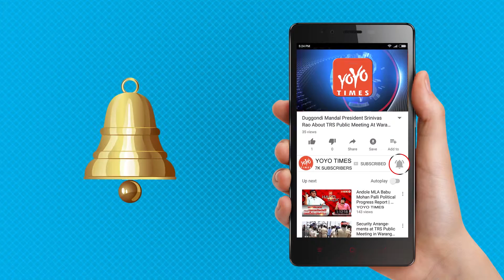Pawan Kalyan Reponded On YS Jagan’s Comments | Porata Yatra | Janasena Party | YOYO Times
Pawan Kalyan Reponded On YS Jagan’s Comments..Look Here
Pawan Kalyan has sought some time to blast Jagan Mohan Reddy who had personally attacked the actor-turned-politician over his marriages. When asked to respond over Jagan's comments, Pawan said that he would respond in tomorrow's meeting indicating that he would give a befitting counter to the corrupt politician who is facing several cases and charges by the national investigation agencies. he is doing his Porata Yatra in Godavari districts, Pawan had hurt his leg when he accidentally fallen off and is taking brief rest. As he is bracing up to start his yatra again, Pawan is expected to sharply respond on Jagan's comments and to attack Jagan in his public speech tomorrow. Jagan had accused Pawan of changing his wives as easily as his cars and stated that Pawan changes his wife whenever he changes his car. Pawan of practicing "Polygamy" and stated that if it was anyone else, they would have been land behind the bars.